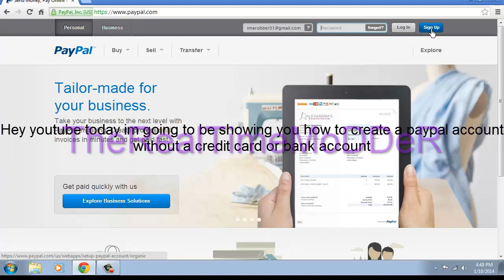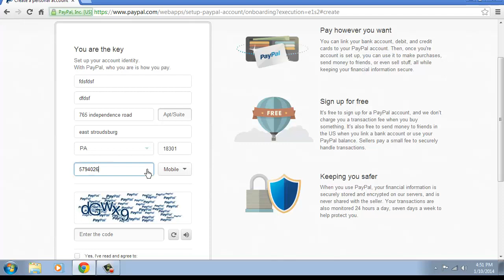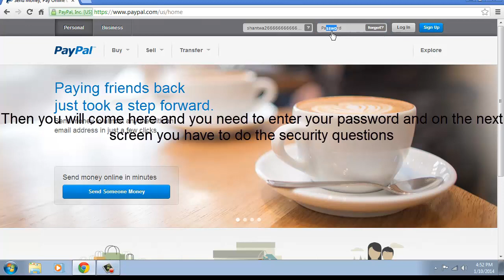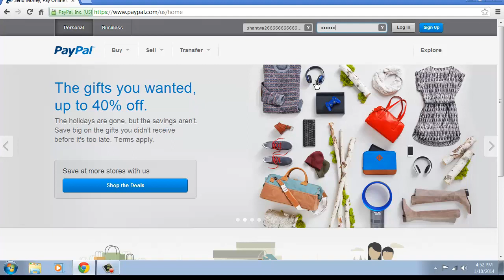Tutorial-_How to_ create a paypal account without a credit card or bank account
Tutorial How to creake a paypal account without a credit card or bank account